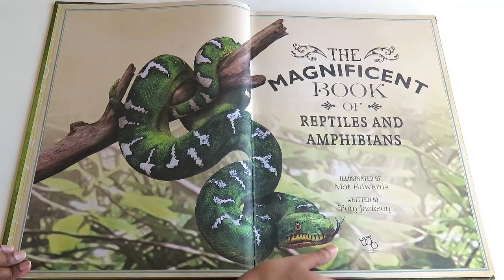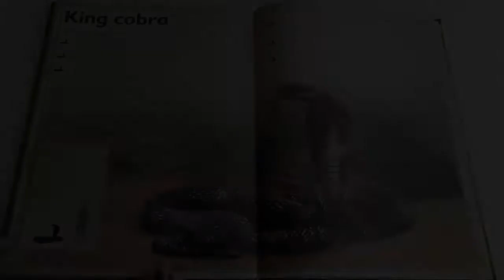The Magnificent Book of Reptiles and Amphibians by Tom Jackson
This is a flip through review of “The Magnificent Book of Reptiles and Amphibians" by Tom Jackson. Links:
Amazon (Australia)